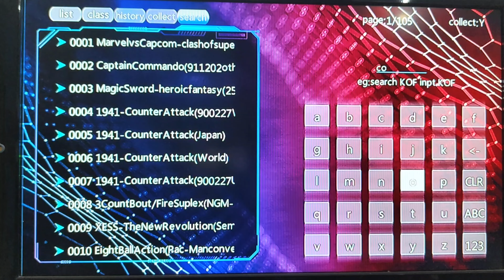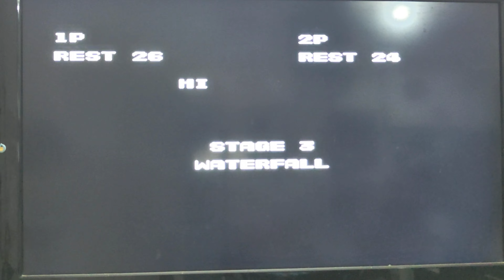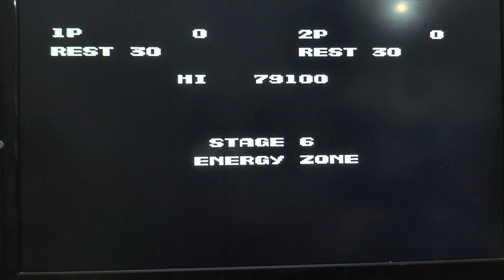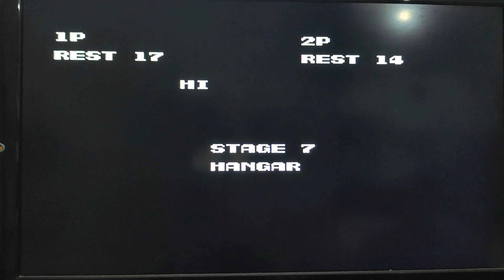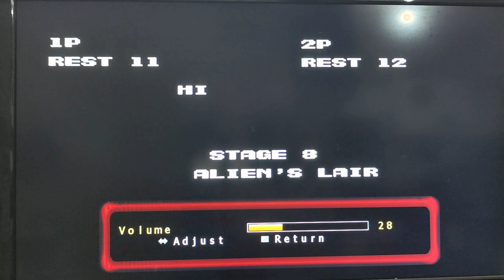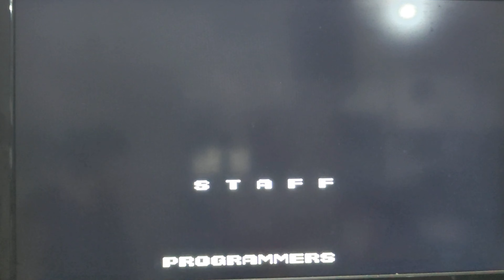Super Contra | Full video| Childhood video games| PinkyTeluguChannel